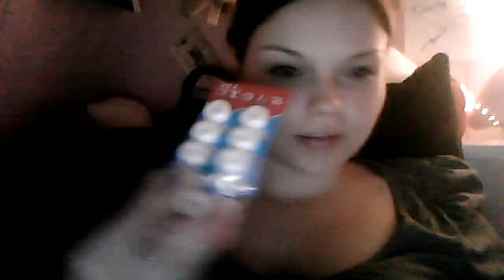Japanese candy 2